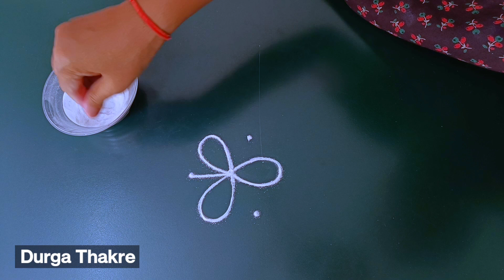उंबरठ्याजवळ काढायला छानशी🌷सुंदर रांगोळी सोपी मनमोहक | Daily simple rangoli designs easy best latest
Diwali rangoli
pongal rangoli
pongal rangoli designs
Sankranthi designs
Easy rangoli for sankranthi
pongal designs
Latest rangoli for sankranthi
Margazhi kolams
best kolangal
easy rangoli designs
Tipkyanchi rangoli

रंगोली
रंगोलियां

रंगोली बताइए
रंगोली बनाना

आसान रंगोली

     🌸 Thanking you 🌸
with a lots of love & respect…
           ~Durga Thakre